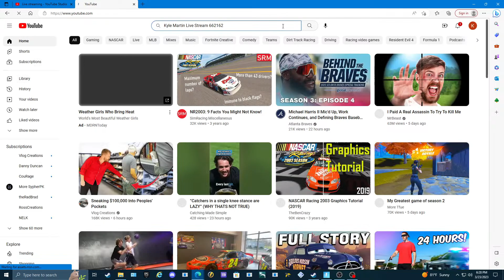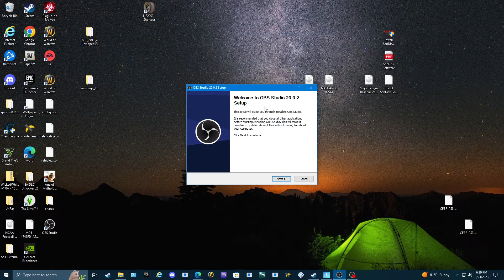Kyle Martin Live Stream 662162